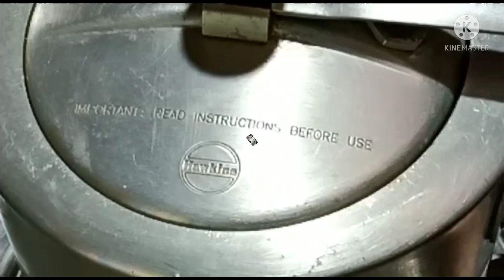টক-ঝাল-মিষ্টি আমড়ার চাটনি|সঙ্গে শুভ বিজয়ার প্রীতি ও শুভেচ্ছা|Tok jhal misti amrar chutney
নমস্কার বন্ধুরা, অমৃতার রান্না ঘরে সবাইকে সুস্বাগতম।আজকের রেসিপি হল
মুখে স্বাদ লেগে থাকার মতো টক-ঝাল-মিষ্টি আমড়ার চাটনি|সঙ্গে শুভ বিজয়ার প্রীতি ও শুভেচ্ছা|Tok jhal misti amrar chutney